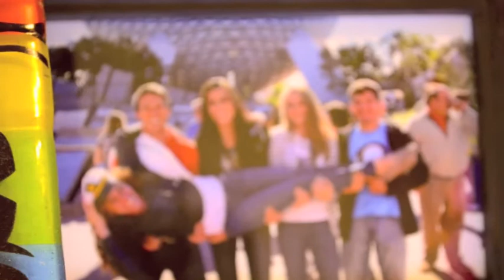D C P - When You Have Visitors BEST FRIEND Edition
When your best friend comes to visit you know its gonna be a good time. To time traveling to the Dinosaur age to being the skelton key holder in Pirates of the Carribean we had an adventure.